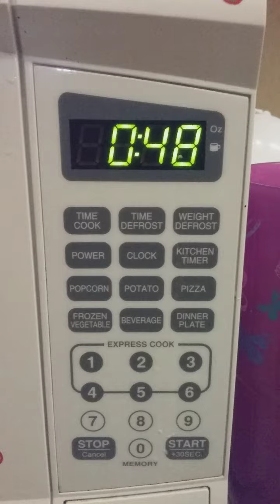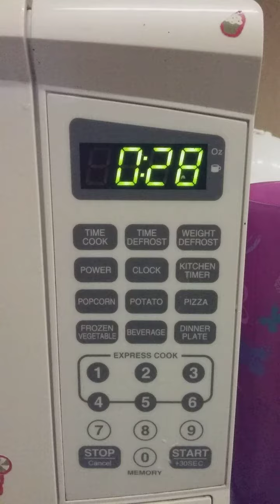Making Oats!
Ingredients
Old fashion oats
Salt
Lame Water